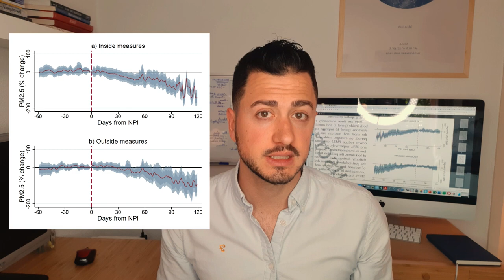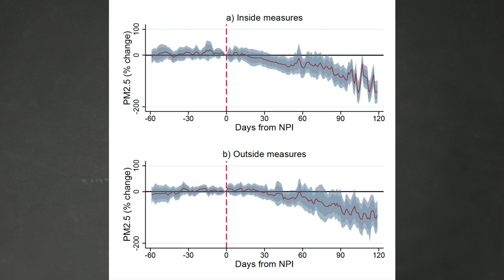What can we learn on Air Pollution from Coronavirus lockdowns?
In this video, using the results from our latest paper recently published in a top journal in environnement, by how much we reduced pollution during the covid lockdowns, and if this reduction was uniform or not.

Our result is a message of hope. We have the capacity to reduce dramatically pollution, without killing half of the population or going to another planet.

Our research revealed that on average, we are reduced by approximatively 40% arguably the deadliest air pollutant: PM2.5 (particulate matters smaller or equal to 2.5 micrometers). Those small particules were responsible of more than 4mio deaths solely in 2015 (cf. Cohen et al. (2017)).

The lockdown offered a unique opportunity to measure this effect, a natural experiment. Before we could infer our impact, now we have been able to measure it.

LINKS:
Our paper: Saving the world from your couch: The heterogeneous medium-run benefits of COVID-19 lockdowns on air pollution